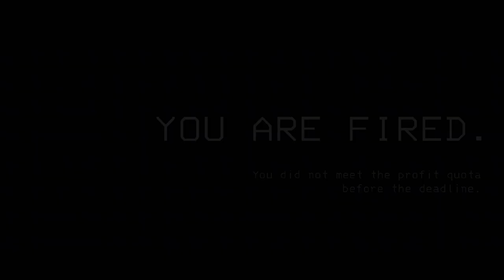Lethal Company played very badly!!! #3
We're back at it again, working for The Company (we love the Company!) and we're not doing a very good job.